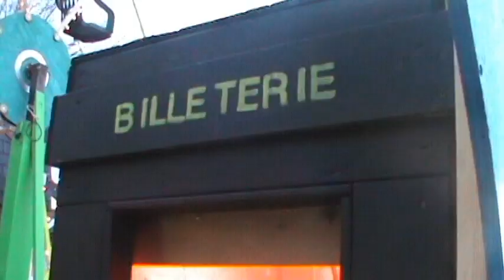Maxime Duval Clownland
le cirque a fait surface au 1745 Balmoral.